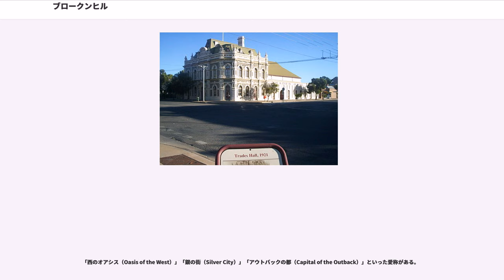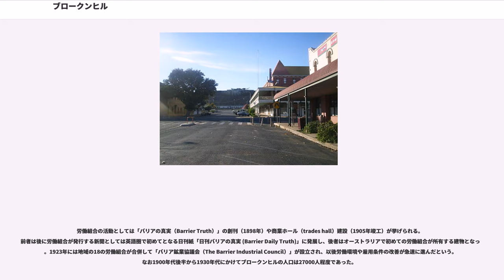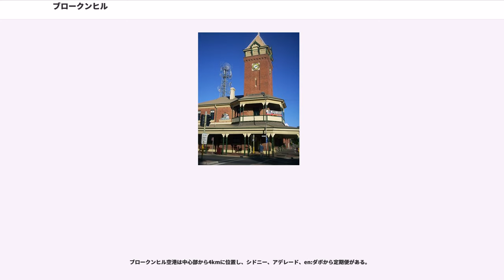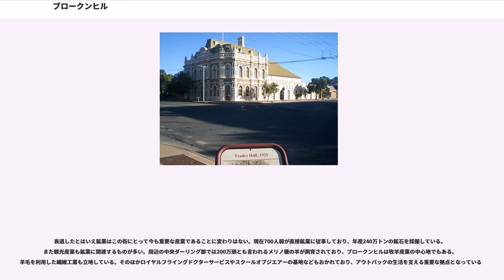ブロークンヒル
ブロークンヒル（Broken Hill）は、オーストラリア連邦ニューサウスウェールズ州西端のアウトバックにある鉱業都市である。かつて世界最大の埋蔵量を誇った銀・亜鉛・鉛鉱床を背景に栄華を極めたが、掘削の容易な鉱脈は掘り尽くしてしまっているため、鉱業は1952年をピークに衰退を続けており、市当局は観光や農業、文化活動等の振興に力を入れている。人口も減少が続いており、2001年国勢調査では20363人、これは1996年比4.6%減少、1991年比14.7%の減少である。なおこのうち自身を先住民（Indigenous Origin）と認識している人口は2001年に1039人（総人口の5.1%）で、1996年比34.6%増加、1991年比134.5%の増加となっている。州都シドニーから約1160km離れていることもあり、経済的には南西500kmあまりに位置するアデレードとの結びつきが強く、時間帯も南オーストラリア州と同じを使用している。

「西のオアシス（Oasis of the West）」「銀の街（Silver City）」「アウトバックの都（Capital of the Outback）」といった愛称がある。

現在のブロークンヒル周辺は少なくとも45000年以上前からアボリジニ Wiljakali 族が居住していたとされるが、その詳細は明らかになっていない。ヨーロッパ人として最初に訪れたのはチャールズ・スタート一行で、1844年にこの地を訪れた際、スタートは日記にこの地をブロークンヒルと記した。ブロークンヒルの建設が宣言されたのは銀などの掘削が始まった1885年のことである。1883年ニューサウスウェールズ州の州境警備隊であったチャールズ・ラスプは錫と思われる金属片を発見した。後にこれは銀と鉛と判明し、更なる調査の結果、1885年、周辺には高品位の銀・亜鉛・鉛を含む鉱床が広がっていることが明らかになった。同年「Syndicate of Seven」と呼ばれる7人により、BHP（w:Broken Hill Proprietary Company）が設立され、鉱物の掘削が本格的に開始された。なお後にBHPは世界最大の鉱業会社、BHPビリトンに成長する。

豊かな鉱物資源を背景にブロークンヒルの人口は1891年には21000人に膨れ上がった。しかしアウトバックの真っ只中に位置するこの町にこれだけの人口を支えるのに十分な水や食料は供給されず、生活水準は極めて低かったとされる。精錬所からの窒素酸化物や粉塵による大気汚染も進んだ。坑道や精錬所建設のため、僅かにあった木々も伐採されてしまい、砂嵐がひどくなったという。1888年には腸チフスが流行し、128人の死亡が確認されている。労働環境も劣悪で、1894年から1913年までの20年間に事故で死亡した鉱夫の数は360人に上った。このような中1889年には労働者による大規模なストライキが記録されており、以後労働組合の活動の中心地ともなっていく。

1889年には鉄道による水の運搬が始まり、1892年にはスティーブンスクリーク溜池（Stephens Creek Reservoir）が建設され、水の供給はある程度安定した。1898年には精錬所が南オーストラリア州のポートピリーに移され、公害問題も収束に向かった。1890年代後半には学校や市役所、郵便局なども整備され、都市としての体裁を整えた。時期が前後するが、ブロークンヒルが独立した自治体 (Municipality) を宣言したのは1888年、市を宣言したのは1907年のことである。

労働組合の活動としては「バリアの真実（Barrier Truth）」の創刊（1898年）や商業ホール（trades hall）建設（1905年竣工）が挙げられる。前者は後に労働組合が発行する新聞としては英語圏で初めてとなる日刊紙「日刊バリアの真実 (Barrier Daily Truth)」に発展し、後者はオーストラリアで初めての労働組合が所有する建物となった。1923年には地域の18の労働組合が合併して「バリア鉱業協議会（The Barrier Industrial Council）」が設立され、以後労働環境や雇用条件の改善が急速に進んだという。なお1900年代後半から1930年代にかけてブロークンヒルの人口は27000人程度であった。

第一次世界大戦中の1915年、2人のトルコ人（トルコからの移民）がオーストラリアに宣戦...